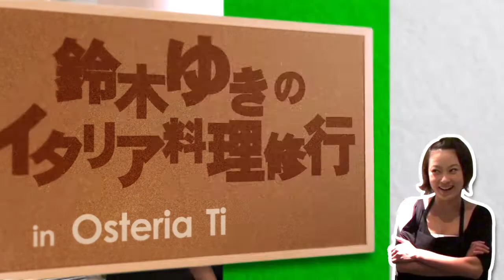鈴木ゆきのイタリア料理修行 in Osteria Ti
鈴木ゆきのイタリア料理修業　in Osteria Ti
女優の鈴木ゆきと一緒にイタリア料理の基礎を学ぼう。